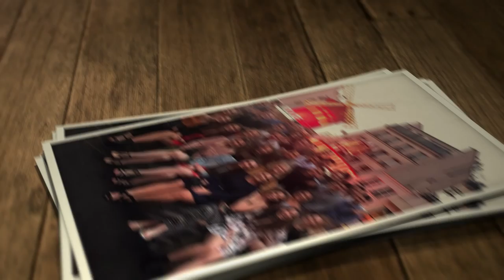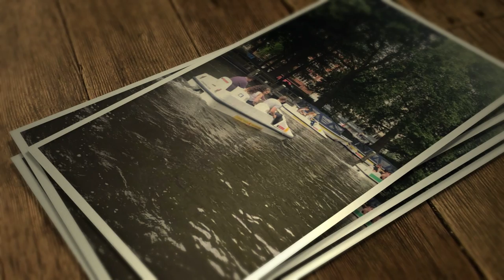CONTIKI European Contrasts Plus Corfu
Dedicated to my Contiki family.